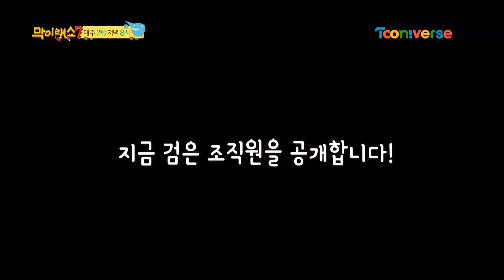The Unlimited Show 7 [막이래X코난] 범인은 바로... 당신!! 160728 EP.8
한 명씩 불려가는 멤버들... 의심은 꼬리를 물고...
범인은 도대체 누구냐고오요오~~!!!

막이래쇼7 매주 목요일 저녁 8시 투니버스 본방사수!